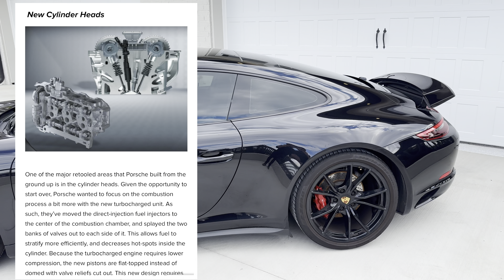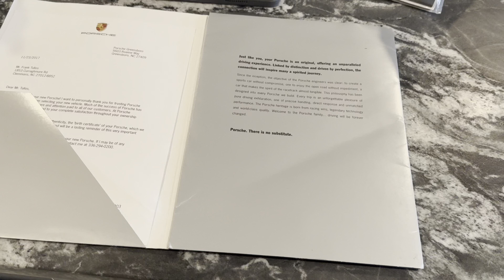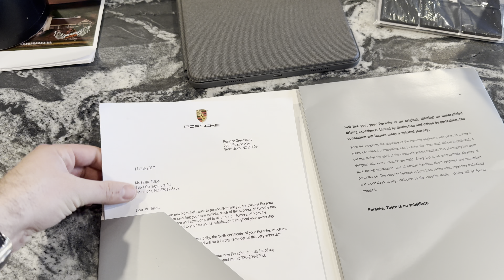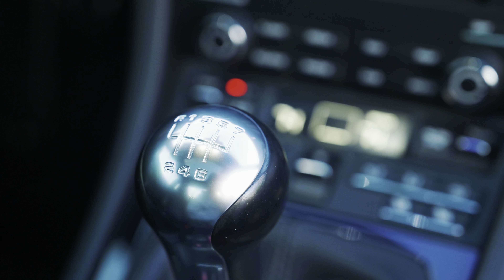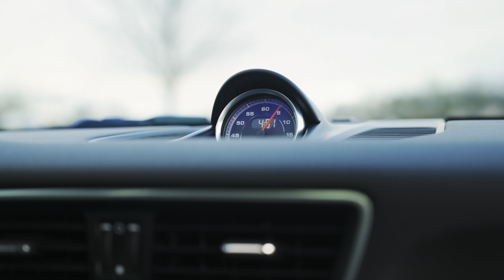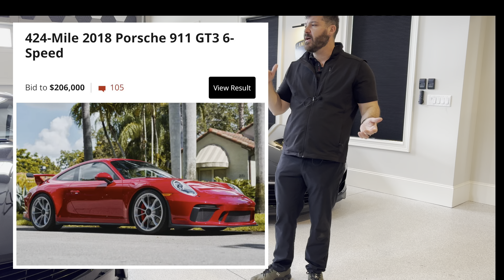Detailed 991.2 Porsche 911 Carrera 4S Review: Do All Sports Car Now Under $100k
In this week's detailed car review, we get to share one of the best-used car bargains out there, the do-all sports car that just checks every single enthusiast box in my eyes, the 2017 Porsche Carerra 4S in the 7-speed manual. Now we know Porsche took some heat when they got rid of the legendary 3.8 naturally aspired flat-six so common in the Porsche 911 for years. In fact, I was not in the camp at the time that turbo-charging and dropping the car down to 3.0 liters was the way to go. But, after experiencing the 991.2 Porsche 911 Carerra 4S, I have changed my mind.

The reality is guys, as a driver, the torque curve of the new 3.0-liter turbo-engine essentially allows you the driver to enjoy a max 370 + foot-pounds of torque from 1,700 RPMs all the way to the mid 5,000 RPM range. Thus, you have tremendously more useable and virtually instant power everywhere for all practical daily driving and track-oriented uses.

Yes, the 2017 Porsche 911 4S does not quite sound as good as the older 3.8 N/A engine, but I found myself really enjoying the sports exhaust and the turbo sounds. Frankly, through a tune, blow-off valve, air filter, and opening the exhaust up just a tad more this car will absolutely delight your car enthusiast senses. Grant you, in stock form with the sports exhaust, it ain't half bad.

Another highlight of the 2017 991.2 Porsche 911 4S is the rear steering. It comes with the 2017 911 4S sport package, and I also loved the GT steering wheel. That steering wheel is lacking most buttons, except for the drive mode selector. I just loved that this car was specced as a real driver car, with the sport PASM, sport exhaust, sport package, and the incredible 7-speed manual with rev match!

In this 2017 911 Carrera 4S review, I speak about my honest options for both the PDK automatic transmission and the equipped 7-speed manual. My thoughts are clear, in that I would recommend the manual for anything other than a GT car, unless you plan to daily drive the car. If you do plan to track your 911 or Cayman, spec the PDK and the carbon sport seats. Otherwise, stick with the manual and the incredible 18-way adjustable sports seats that this car was equipped with.

Now let's take a moment to discuss the value proposition of this exact car and other similar equipped 2017 Porsche 911 4S models. The fact is, in 2017, this car was around $136,000 before tax, tiling and dealer fees. So let's call it a $150k car out the door. The reality that you could have bought this exact 2017 Porsche 911 4S today for the mid to high 90k range with only 17,400 miles seems like a real bargain to me. So much so that I was giving it serious thought myself.

Beyond all that I have already said, we really love the look of the 991.2 Porsche. They really designed a beautiful Carrera that caters to the historical past while looking modern and sporty. Really, inside and out, this Carrera just hits in my eyes. Definetly got all the right looks when I was driving here too, especially with the roof open and windows down. It definitely makes you feel like "I've Made It."

I really hope you all enjoy our 2017 Porche 911 4S review. We spent many hours shooting and editing the content and we hope you find it entertaining and educational. If you do, we sure appreciate you sharing it with a friend or family member.

Adam

0:00 - 4:46 Intro Montage
4:47 - 14:02 Spec Recommendations & Thoughts
14:03 - 26:26 Driving Impressions
26:27 - 19:20 Conclusion